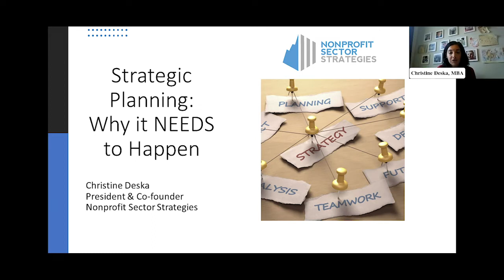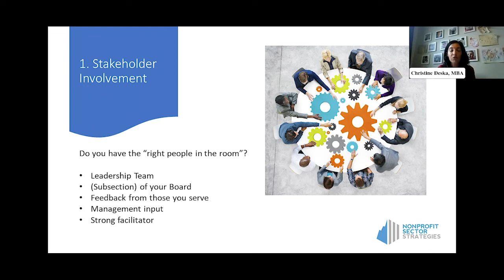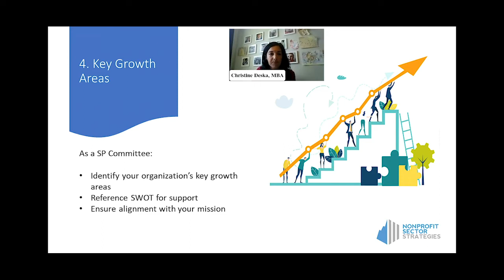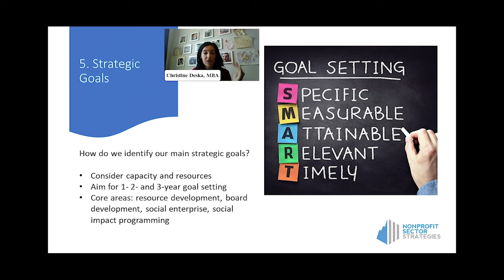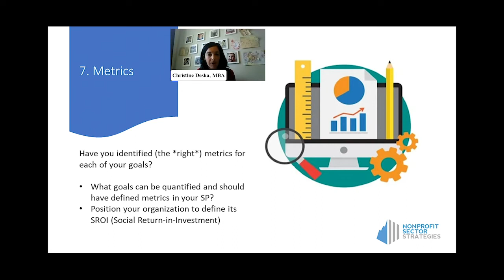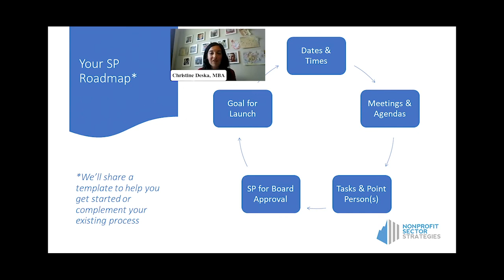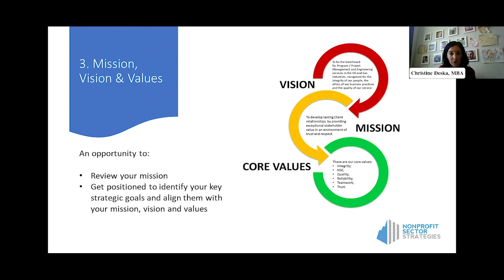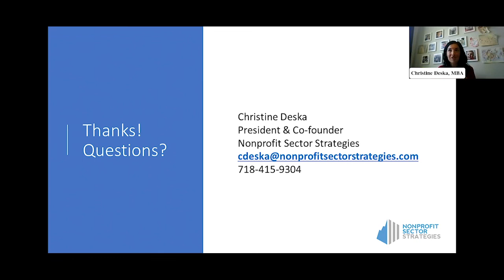NFP Update 2022 Part IV Track B - Strategic Planning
Cerini & Associates, LLP, a leader in providing accounting, auditing, and consulting services to nonprofits, held their virtual 2022 annual Nonprofit Update conference on July 29, 2022. The world continues to change and the nonprofit sector needs to be proactive in the process. This half day conference provided insight into on-going trends in the industry, updates to accounting and legal matters, insight into fundraising and cybersecurity, and the ability to ask questions to our panel of nonprofit experts.

Christine Deska of Nonprofit Sector Strategies spoke on Strategic Planning.